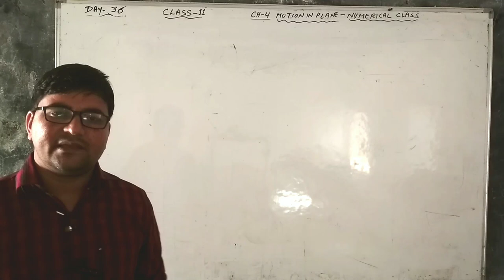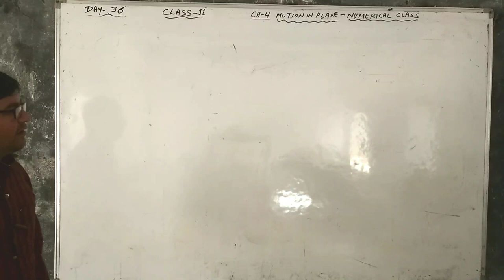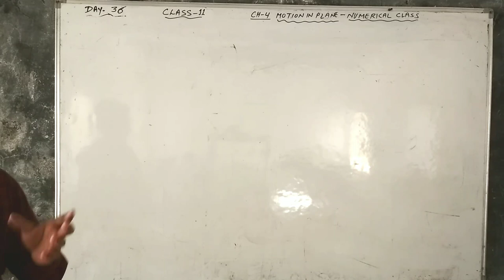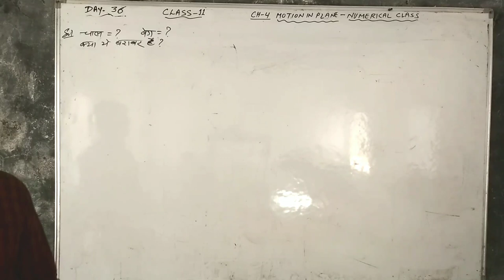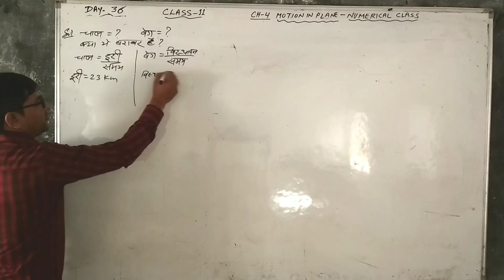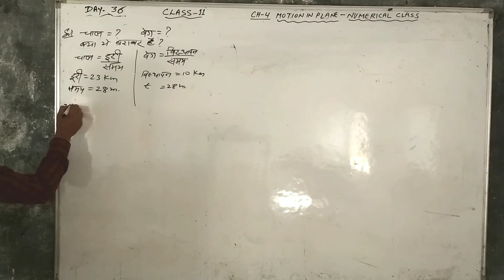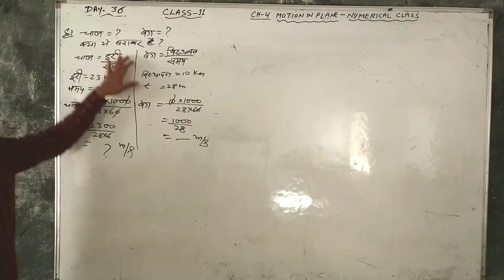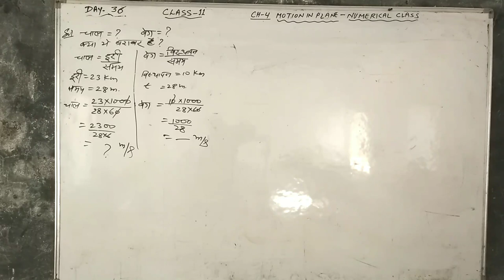Day-36{11th} CH-4#Numerical class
Hi Friends. this channel which provides you ...
11th 12th physics authentic matter according to board syllabus and